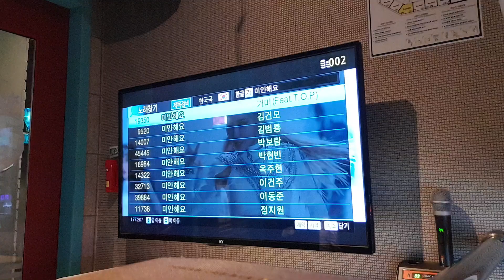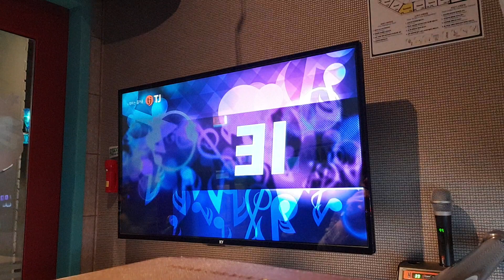미안해요(Cover by 강민수 📝감사📬신청곡 연습중👨‍🎤🎼🎶)❤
거미의 미안해요, Cover by Kang min soo ⚘❤📬📝👨‍🎤🤗🌃🌠🌌